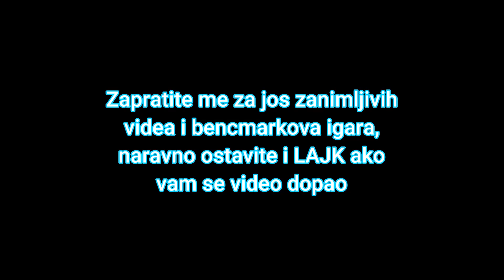Project cars 2 gameplay on Ryzen7 5800x and asus rog RTX3080 1080p/4k maxed out settings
Gaming on my PC and benchmark

mobo     asus rog b550 e gaming
cpu      AMD ryzen7 5800x
cooling  EK aio 360mm D rgb
ram      16gb ddr4 4133mhz 2x8gb patriot viper black rgb
gpu      Asus ROG rtx3080 OC Edition 10gb gddr6x
ssd      M2 samsung evo970 500gb
hdd1     WD purple 2tb sata3 64mb
hhd2     Toshiba p300 2tb sata3 64mb
psu      seasonic focus 850w gold full modular
tower    phanteks evolve X
monitor asus rog swift pg248q 180hz 1ms fullhd